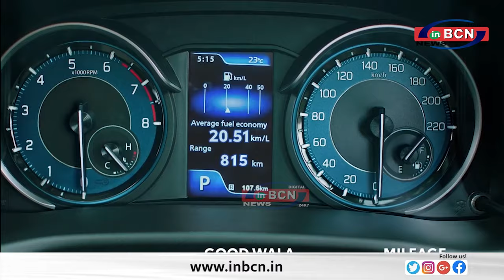स्मार्ट प्रीपेड इलेक्ट्रीक मिटर के विरोध में जनआक्रोश मोर्चा ... INBCN NEWS